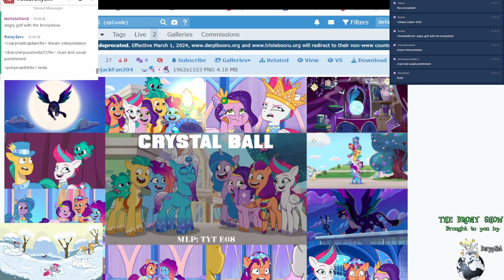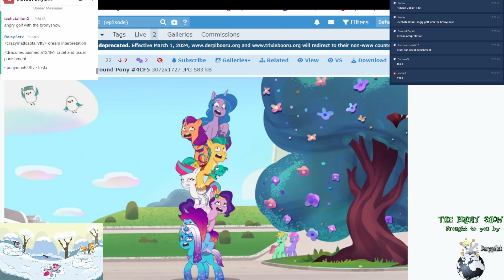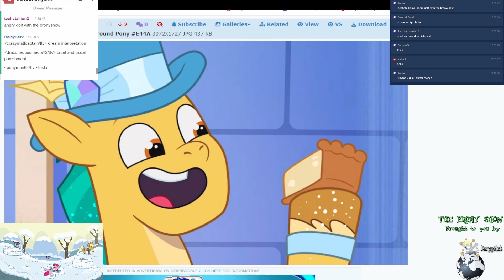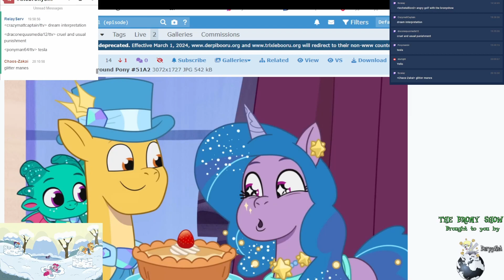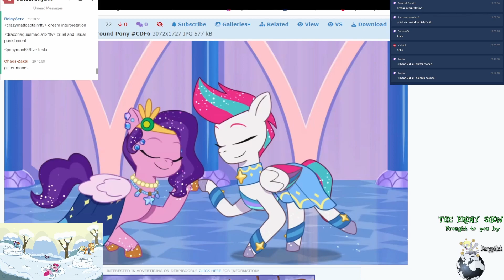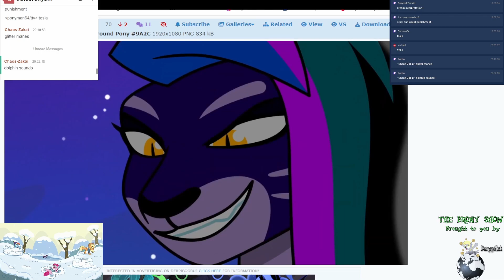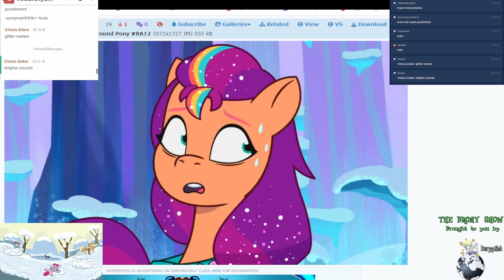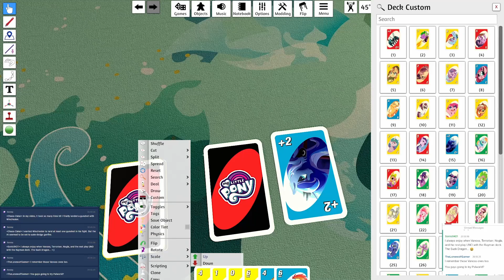The Brony Show Episode 566 Pt. 2 - TYT E68 and Pony UNO!